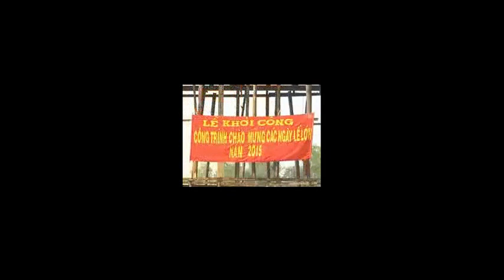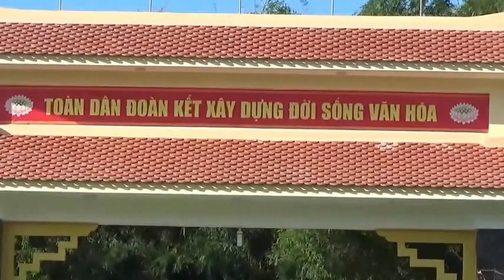CẨM ĐỒNG QUÊ HƯƠNG TÔI !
Thơ : Dương Ta ; Sáng tác nhạc & thể hiện : Nguyễn Minh Châu
Biên tập Video : Nguyễn Minh Châu

Lời bài hát :

Sông Thu Bồn
dòng nước êm trôi
có chiếc cầu tre
trên nhánh sông nho nhỏ
một dải phù sa
Cẩm Đồng làng quê tôi đó
ngày tháng thoi đưa
con sóng vỗ về
Cầu tre ơi
dấu nối của tình quê
giữa đôi bờ
bên chờ bên đợi
nơi làng quê
trăn trở nối cánh đồng
ngày nắng ngày mưa
bao mùa bão lũ
Người đi người về
lắt lẻo giữa dòng trôi
Có ai ra đi không nhớ về
nhớ chiếc cầu tre
của làng quê xứ sở
bước chân trên cầu
rung rinh nỗi nhớ
ánh nắng chiều nghiêng
thấp thoáng bóng em tôi !